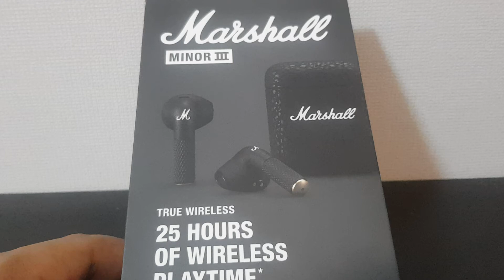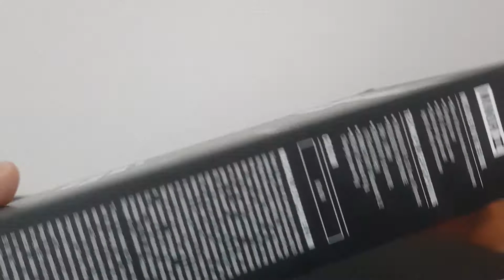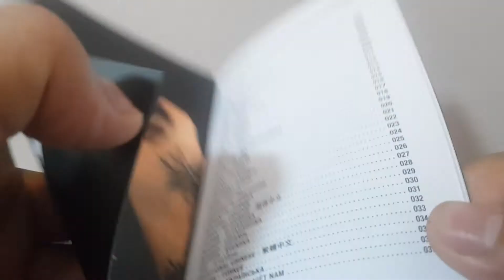Marshall minor iii รีวิว By GuitarAuto หลังจากใช้งานจริงมาแล้ว 1 เดือน จะเป็นยังไง